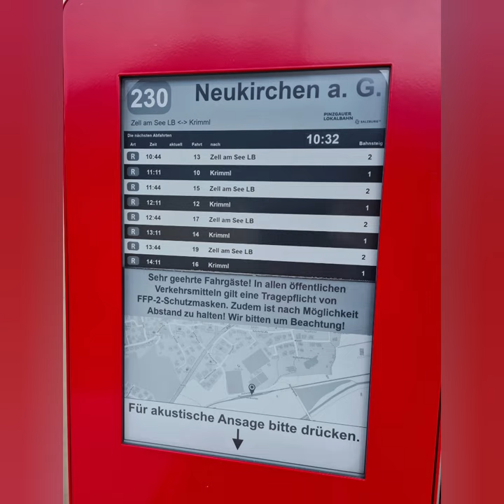𝔸𝕦𝕤𝕗𝕝𝕦𝕘𝕤𝕥𝕚𝕡𝕡: 𝔼𝕚𝕟𝕖 ℤ𝕦𝕘𝕗𝕒𝕙𝕣𝕥 𝕞𝕚𝕥 𝕕𝕖𝕣 ℙ𝕚𝕟𝕫𝕘𝕒𝕦𝕖𝕣 𝕃𝕠𝕜𝕒𝕝𝕓𝕒𝕙𝕟 🚂🚃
Von Mai bis Oktober nutzen unsere Gäste die Zug und Busverbindungen kostenlos, da wir Partnerbetrieb der Nationalpark Sommercard sind. Urlaub buchen und viele Attraktionen kostenlos nutzen.